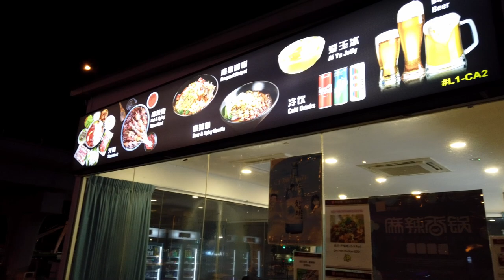FOUND THE BEST MALA IN SG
SOCIALS